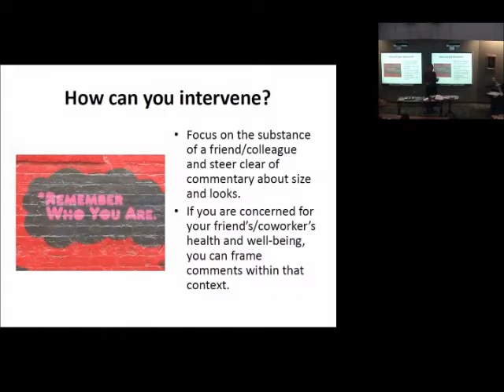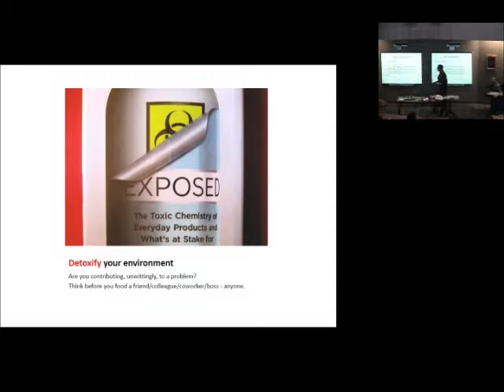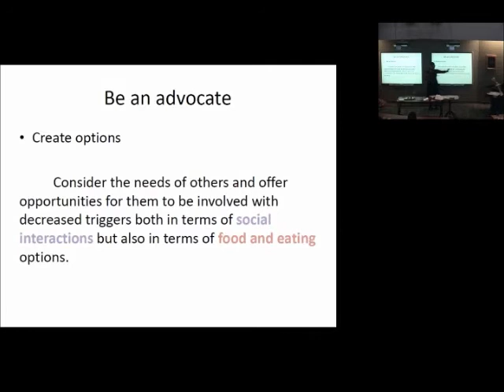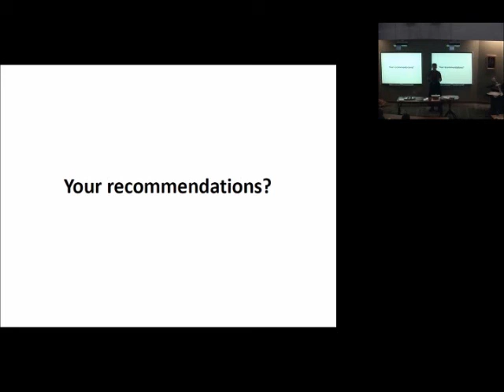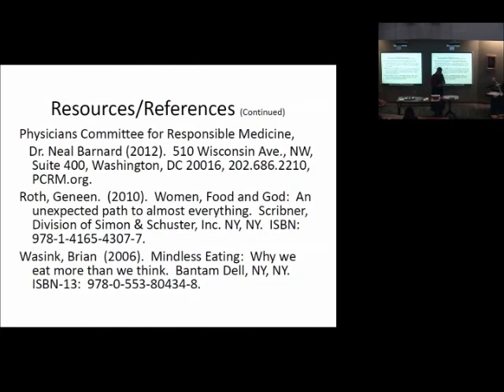Lunch and Learn Emotional Eating Part V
Segment 5 of 5 of a presentation on Emotional Eating through Butler University's Healthy Horizons work-based health and wellness program on 11/6/2012.  The facilitator of this program is Dr. Carol (Hagans) Wroblewski.